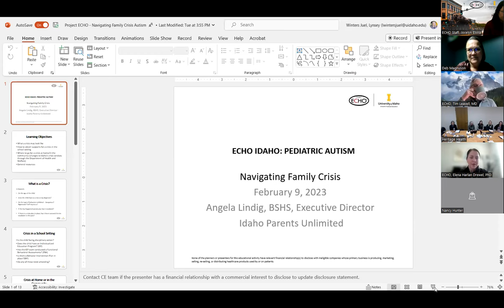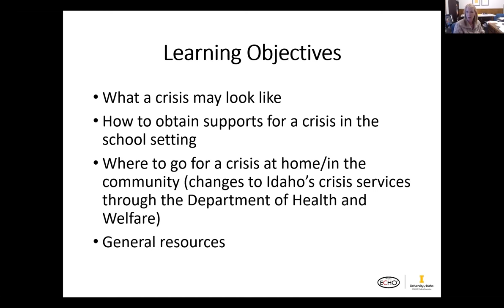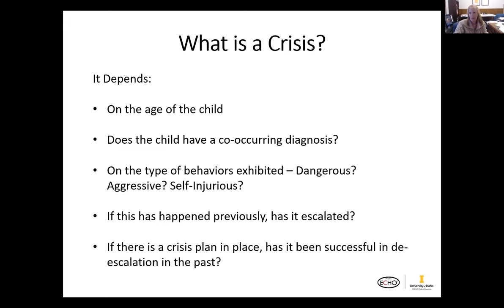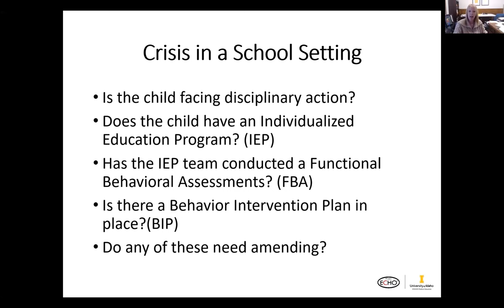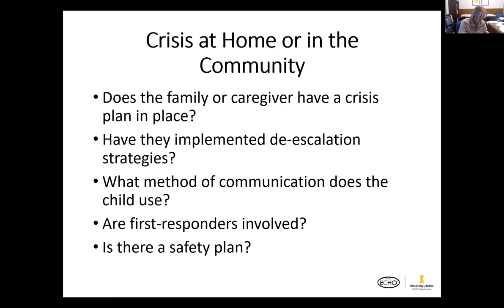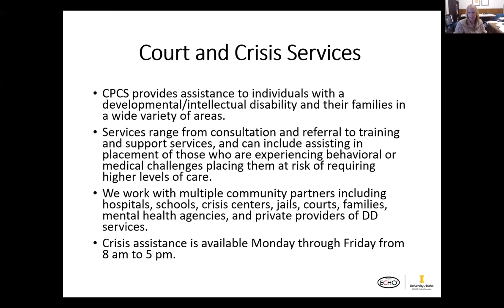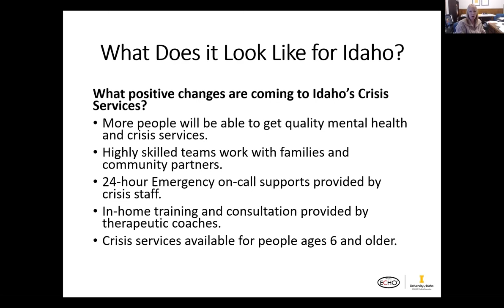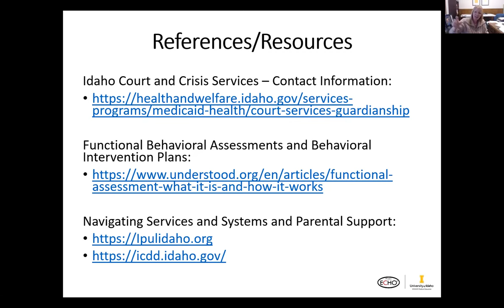Navigating Family Crisis - 2/9/2023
Navigating Family Crisis | Angela Lindig: Idaho Parents Unlimited  | 2/9/2023